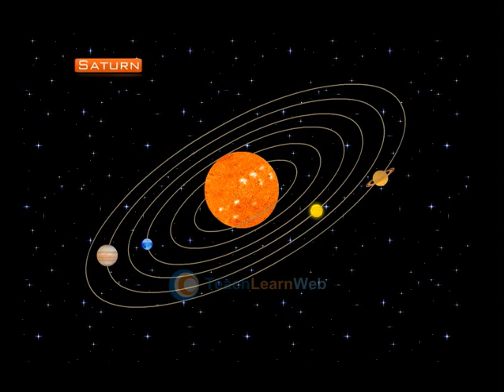CBSE Science class 4 demo OUR UNIVERSE THE PLANETS AND THE SOLAR SYSTEM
CBSE Science class 4 demo

OUR UNIVERSE THE PLANETS AND THE SOLAR SYSTEM

Follow TeachLearnWeb at